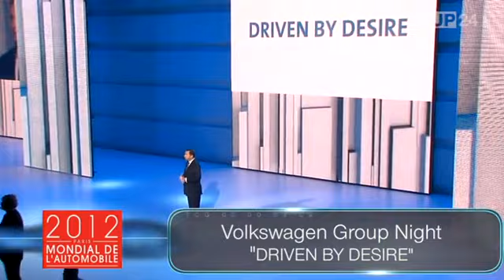Paris 2012: VW-Konzernabend an der Seine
Längst hat er Tradition, der Konzernabend von Volkswagen zum Auftakt von Automobilmessen. So auch in Paris. Unter dem Motto „Driven by Desire" stellten die Konzernmarken geladenen Gästen die Highlights der diesjährigen Autoshow vor. Vom Plug-in-Hybrid Panamera mit 416 PS Systemleistung, über den Audi A3 Sportback, Seats neuen Leon, den „cleveren" Skoda Rapid und VWs Cross Caddy ist für jeden Geschmack etwas dabei. Aber auch die Vertreter aus der Kategorie „Emotion" hatten ihren großen Auftritt: der facegeliftete Lamborghini Gallardo ebenso wie der Race-taugliche Bentley und der spektakuläre Bugatti Veyron Grand Sport Vitesse, der Open-Air-Feeling neu definiert. Premiere beim VW-Familientreffen erlebte die Marke Ducati. Chef im sprichwörtlichen Ring war aber zweifelsfrei der neue Golf VII ...